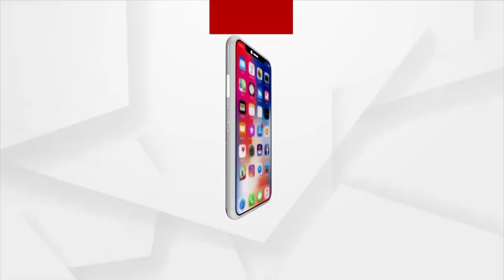ଦୁର୍ଦ୍ଦିନରେ ନିଆଳିର ପାନ ଚାଷୀ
ପ୍ରଳୟଙ୍କରୀ ଫନିକୁ ବିତିଲାଣି ୨ ବର୍ଷରୁ ଅଧିକ ସମୟ । ଏବେବି କ୍ଷତିପୂରଣକୁ ଚାହିଁ ବସିଛନ୍ତି ନିଆଳି ଅଞ୍ଚଳର ପାନ ଚାଷୀ । ଫନିରେ ସବୁଠୁ ବେଶି କ୍ଷତିଗ୍ରସ୍ତ ହୋଇଥିଲା ନିଆଳି ଅଞ୍ଚଳର ପାନ ବରଜ ।